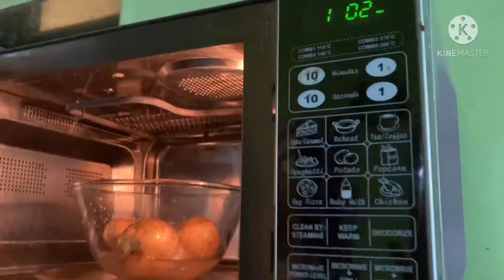Potato boil in 5 minutes|quick microwave hacks